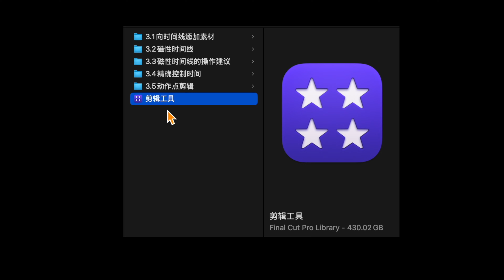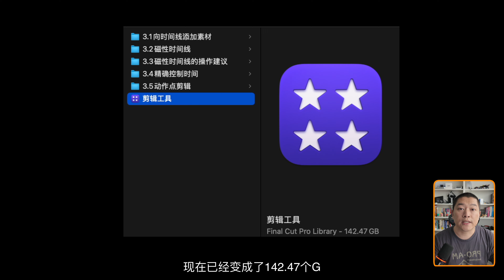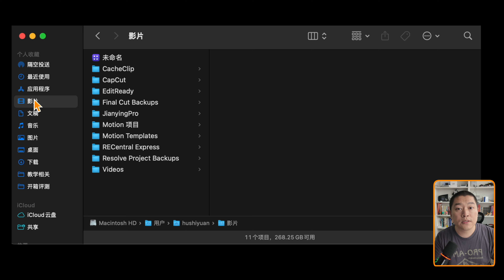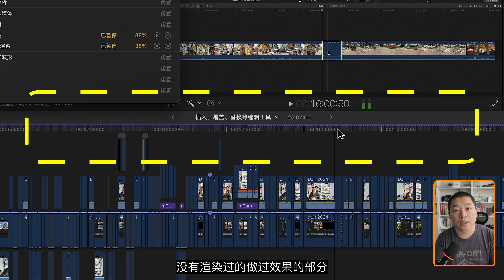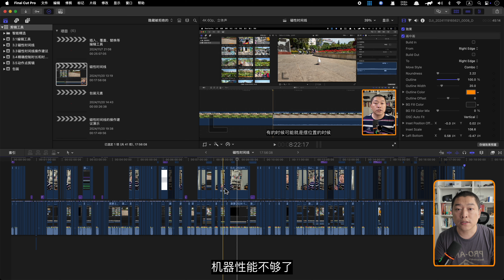FCP｜400GB变100GB 【清理渲染文件和备份】